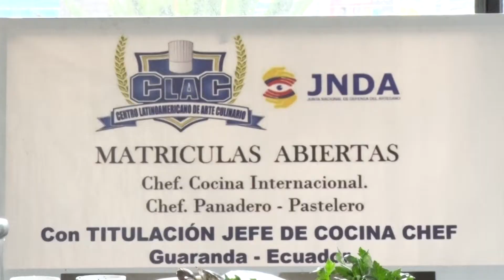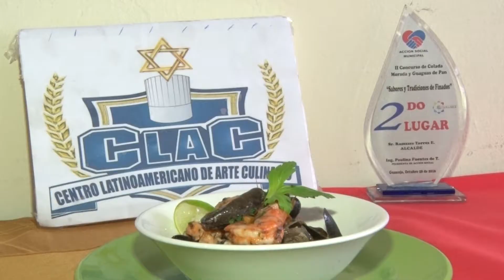INICIO CURSO DE CHEF DE ARTES CULINARIAS